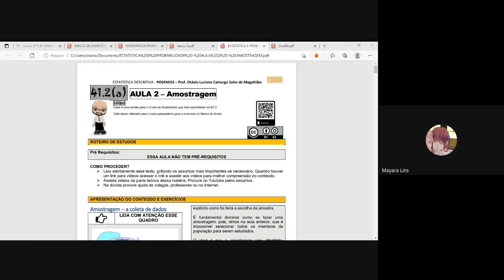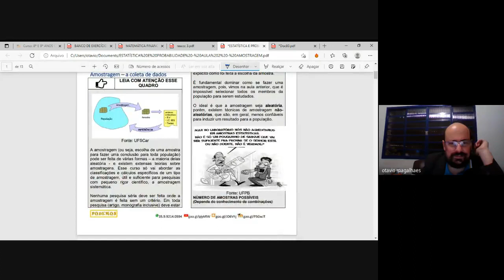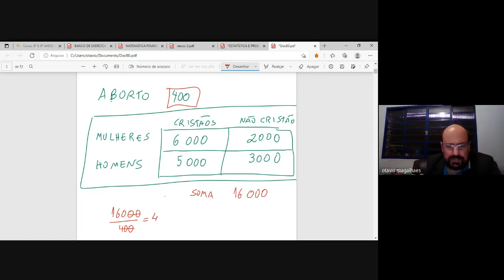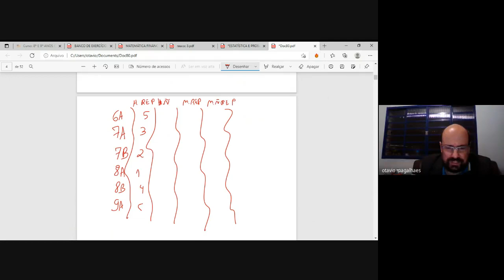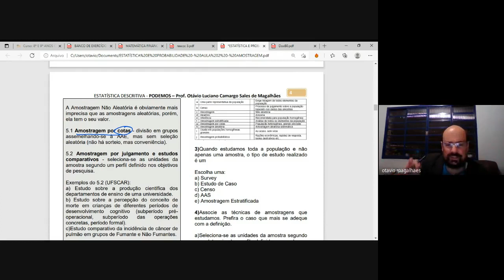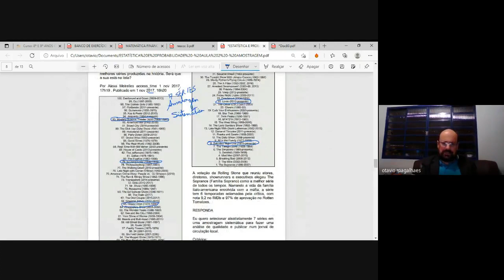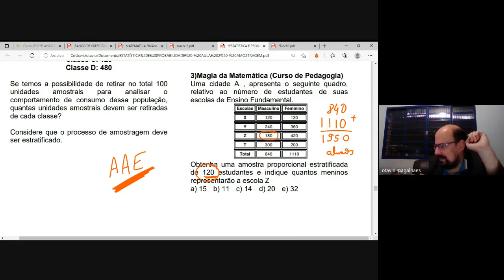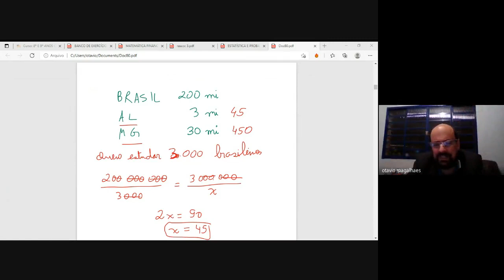ESTATÍSTICA - AULA 2 - AMOSTRAGEM (Preparação para o Concurso do Banco do Brasil)